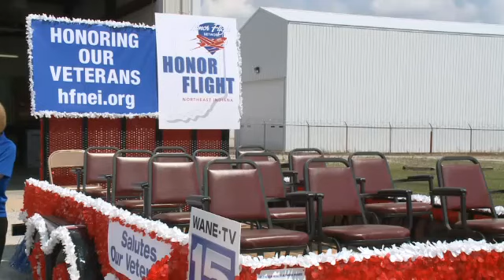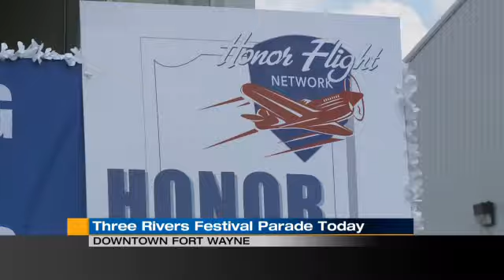Three Rivers Festival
Three Rives Festival